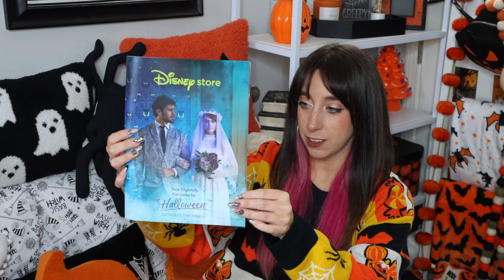Disney HALLOWEEN 2024 PR Unboxing 🎃| Magical & Spooky Goodies!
Disney Halloween PR Package Unboxing | Spooky Surprises & Must-Have Items!

Unboxing the magical Disney Halloween PR package filled with exclusive spooky surprises for 2024! Get a first look at Disney’s Halloween goodies, perfect for adding some magic to your spooky season. 🎃👻 Don’t miss this exciting unboxing as I share all the must-have items for any Disney Halloween fan! DisneyHalloween Unboxing SpookySeason Halloween2024”

TYSM to Disney Store for the kind spooky gifts!